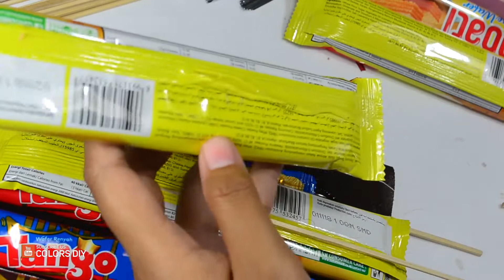DIY Snack Bouquet || Cara Membuat Buket Jajan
On this time I will make a tutorial video for you guys about "DIY Snack Bouquet". You can follow the steps from beginning to the ends so easily.

if you guys have a nice suggestion about this video or this channel, write to the comment section.
Thankyou ^.^

Indonesian description.

Pada kesempatan kali ini saya akan membuat video tutorial untuk kalian tentang "Cara Membuat Buket Jajan".
Kalian bisa mengikuti langkah-langah video ini dengan mudah..
Kalian juga bisa cek video lainya di chanel ini dengan mengunjungi link dibawah:

Tulis komentar di bawah jika ada saran dari kalian..